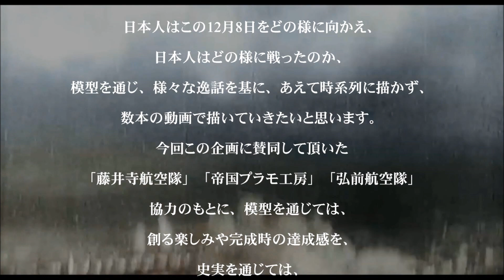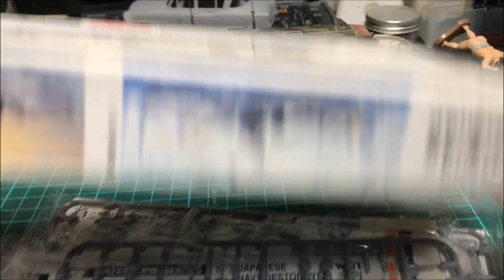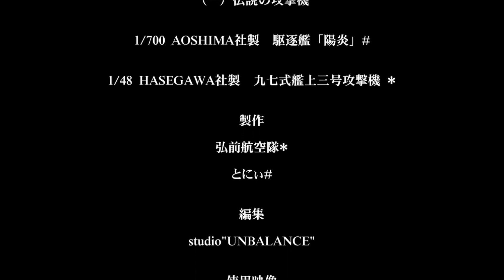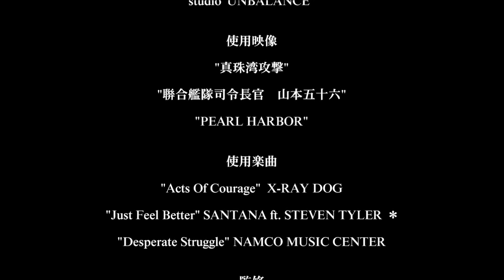真珠湾攻撃（一）～伝説の攻撃機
真珠湾攻撃エピソード①

今回は九七式艦上攻撃機を「弘前航空隊」に製作を依頼しました。

【使用キット1/48ハセガワ製】

空母「赤城」第一次攻撃隊　指揮官（淵田美津夫中佐）機仕様

塗装；ミスターカラー「クレオス」使用（カラーNO；説明書遵守）

艦攻製作詳細につきましてはコメント欄から御質問願います。

次回は2月中旬「帝国プラモ工房」零戦21型を予定しています。